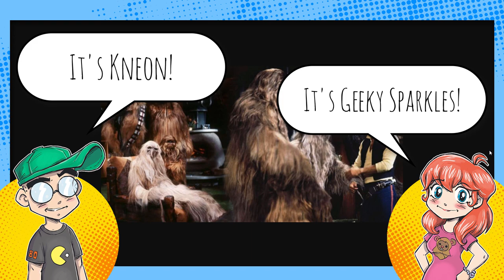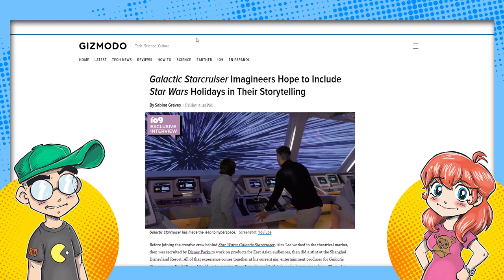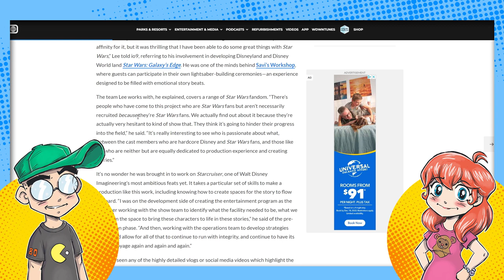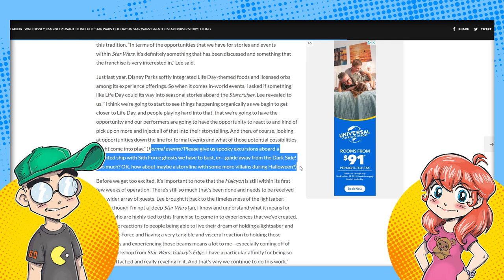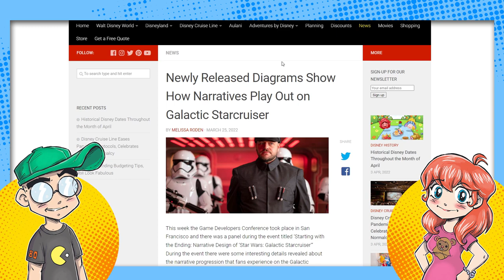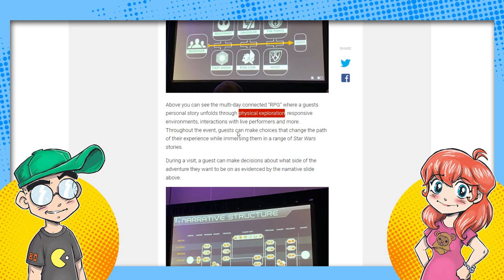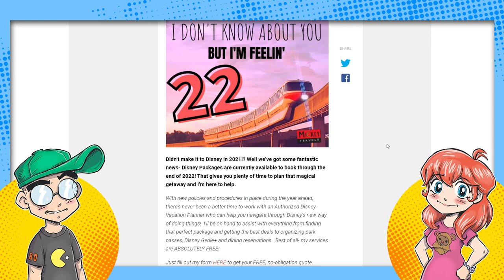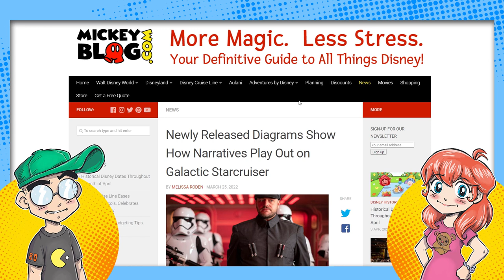Disney's Galactic Starcruiser Goes Star Wars Holiday Special?!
Life Day could be coming to Disney's Star Wars: Galactic Starcruiser this Christmas. Because nothing would make this $6,000 LARPing experience better than an overlay from the Star Wars Holiday Special.